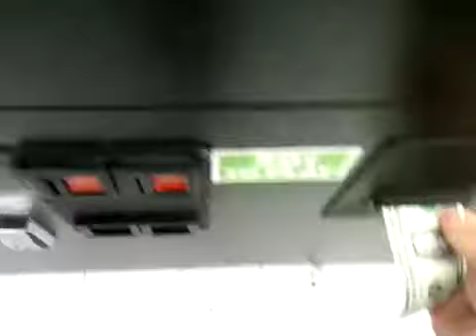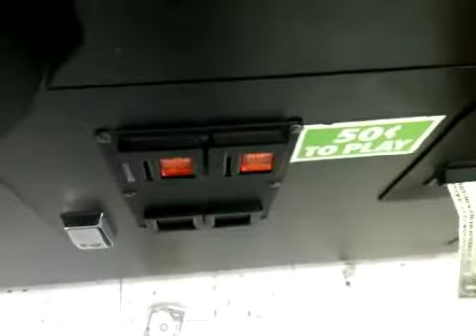Claw Machine NY Episode 28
Hi everyone! In this video, I end up winning 3 things at Toys R Us. I win a new Woody Woodpecker, a black Gremlin, and a flat Despicable Me 2 Minion. Off camera I ended up getting a 3 IN 1 with a generic bunny, a baby Tweety, and a circus Hello Kitty! I was so mad I didn't get it on camera.